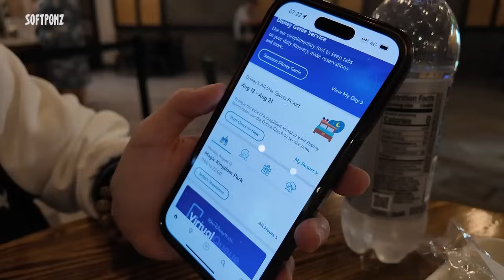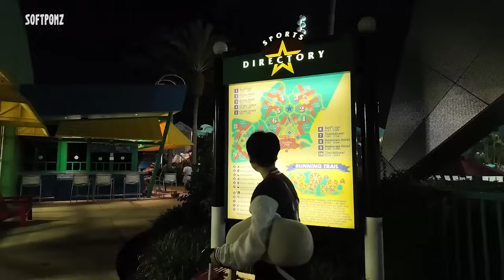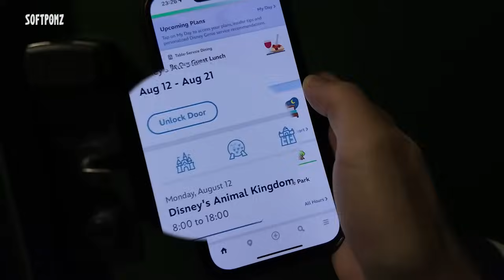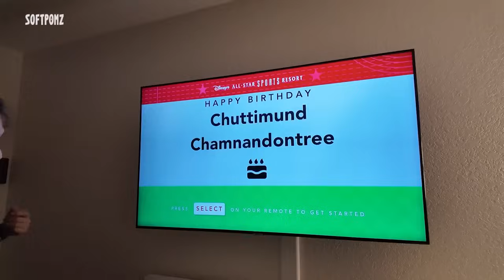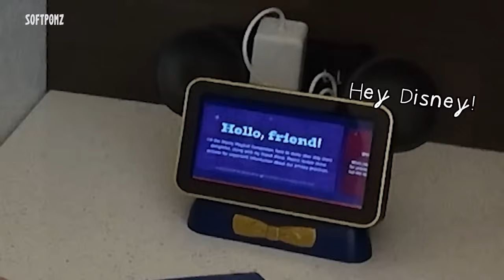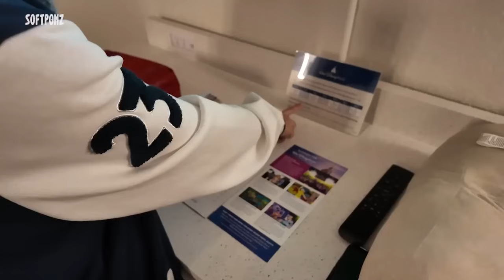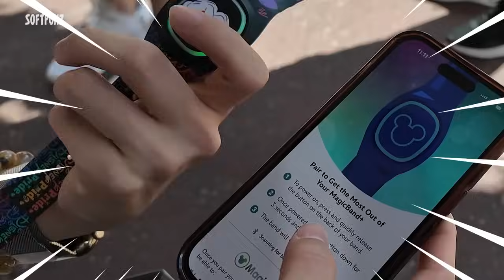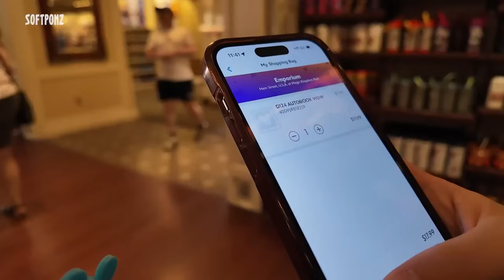เที่ยว Disney World ครั้งแรก เช็กอินโรงแรมแบบไร้คน!?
Disney World สวนสนุกที่คนทั่วโลกต่างใฝ่ฝันอยากจะมาสักครั้งในชีวิต
ซอฟและชาร์ปได้มาเหยียบแล้วค่ะ อเมซิ่งมากกก
ใช้แค่ไอเทมเดียว เที่ยวได้ครบเลยย
จะเป็นอะไรนั้น ไปดูได้ในคลิปเลยค่าา